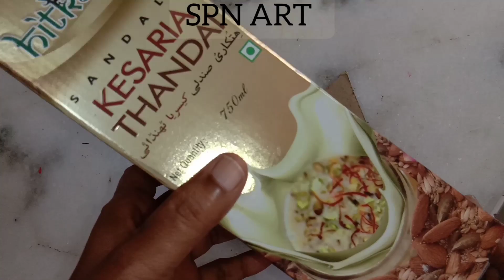Clay art on waste box / Clay work on cardboard box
Materials used : Waste cardboard box, mouldit clay, glue, paper cutter, black acrylic colour, goden dust etc.